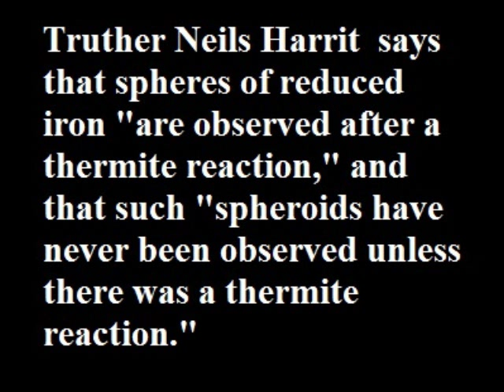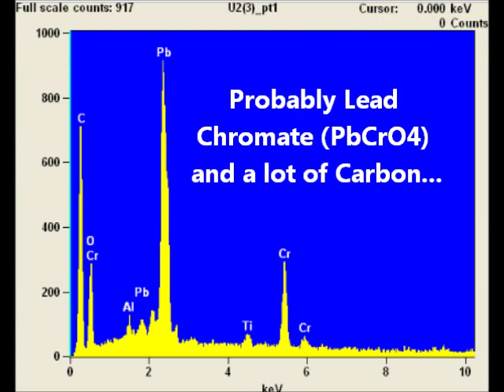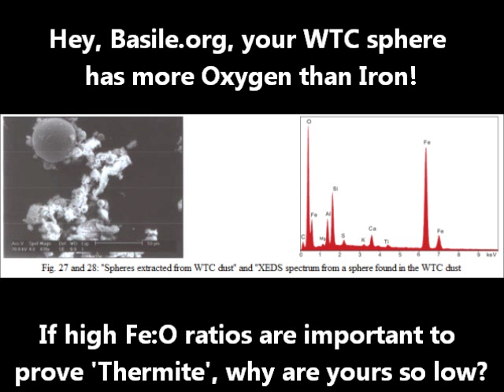Burning Painted Steel Beams, Making Iron-Rich Microspheres!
While Truthers claim that only Thermite can create iron-rich microspheres, this video shows some doozies being created by burning primer-painted steel beams in an ordinary wood fire in a burn barrel.